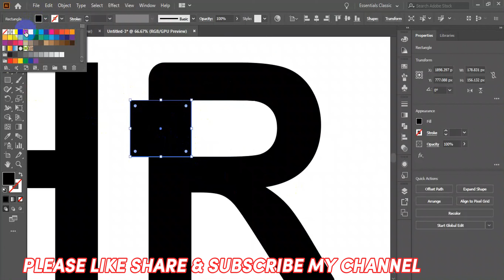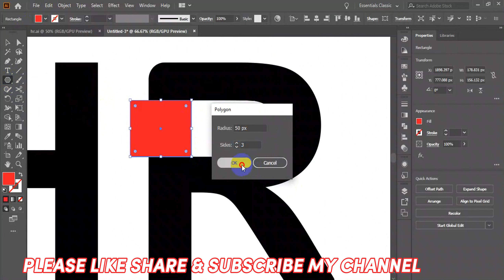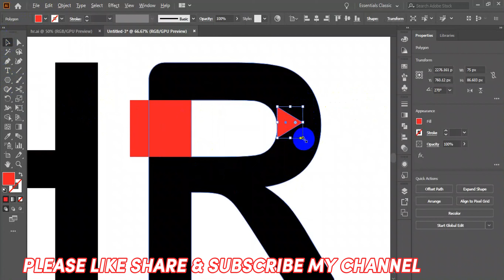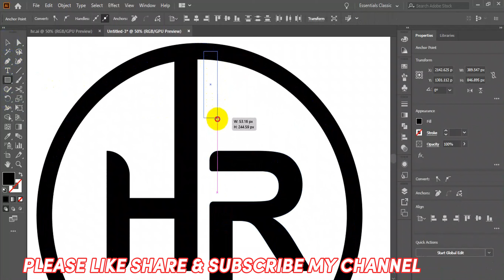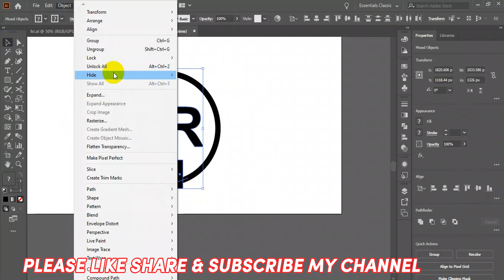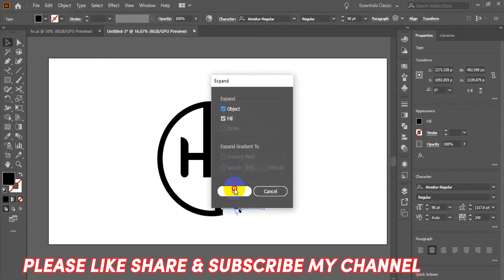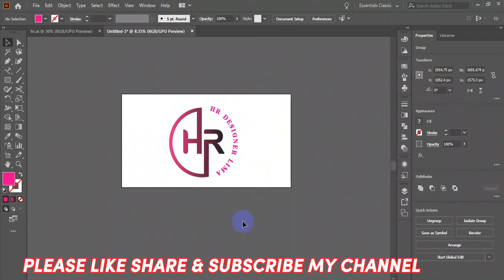H R logo design | Professional logo design